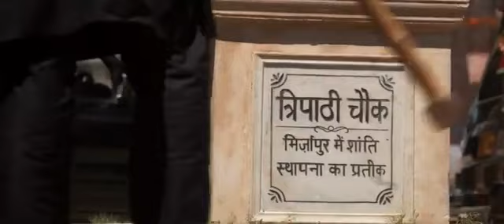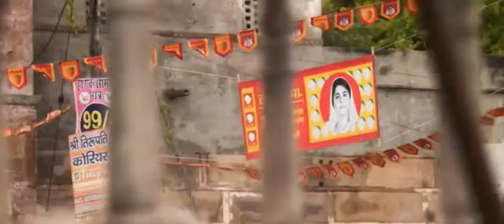Guddu bhaiya ki entry hila dala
ITS NORMAL VIDEO PLEASE  WATCH
SHARE COMMENT